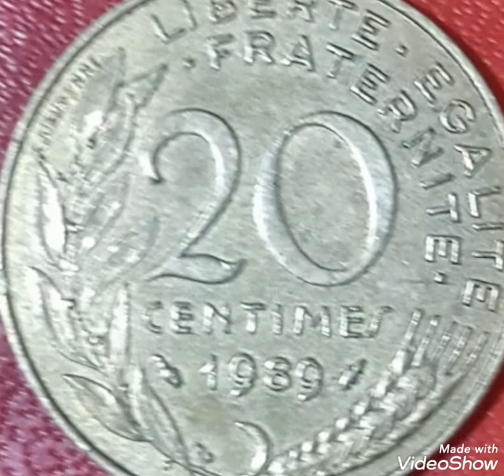20 Cents Marianne 1989 French coin worth money rare